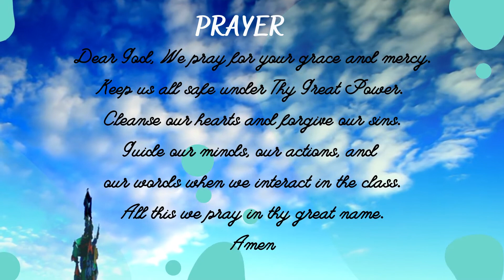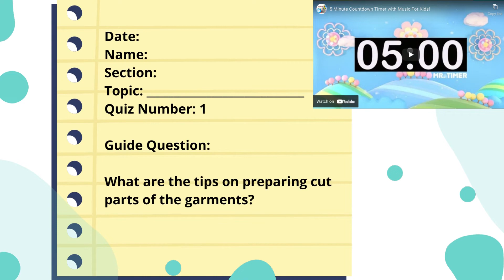TLE DRESMAKING9 2ND QTR LESSON 1: TIPS ON PREAPARING CUT PARTS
This help the learners to enjoy the online class